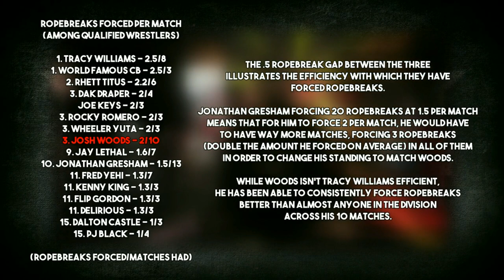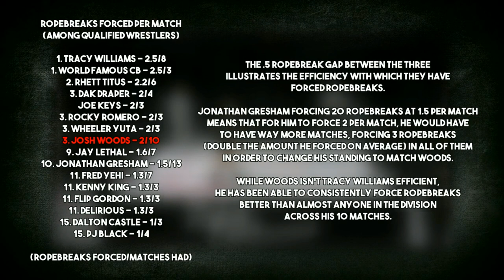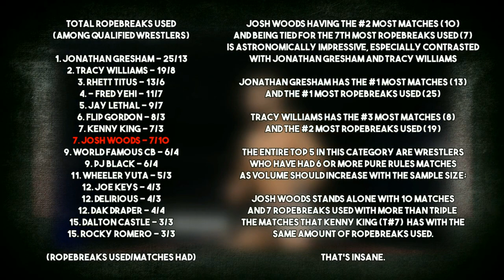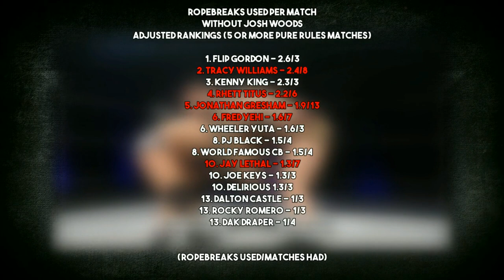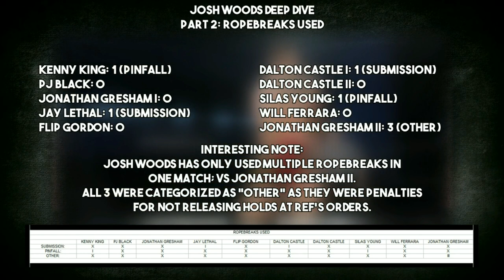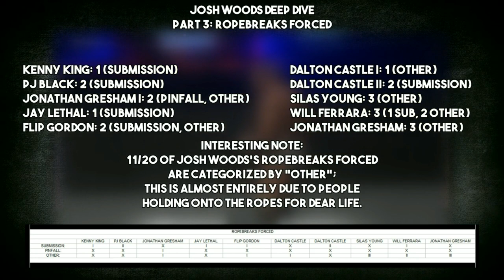Could Josh Woods Become the Most Dominant Pure Wrestler Ever?